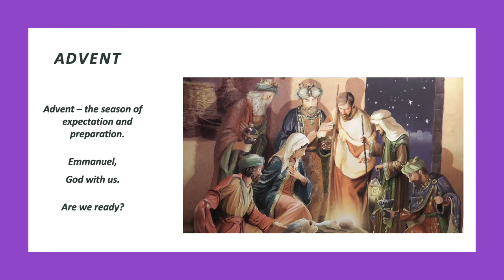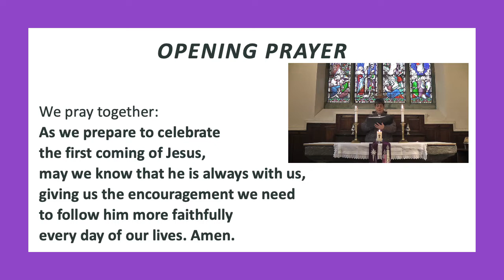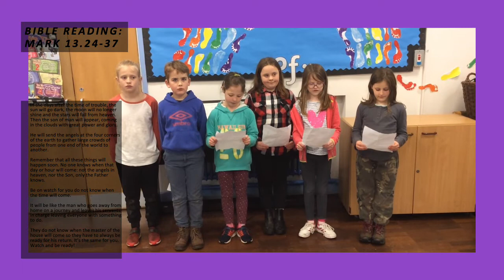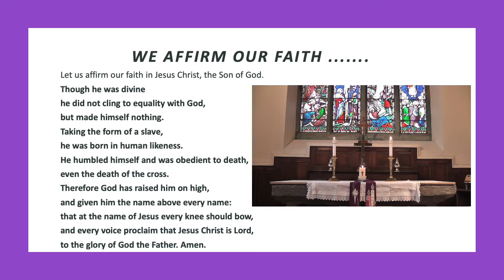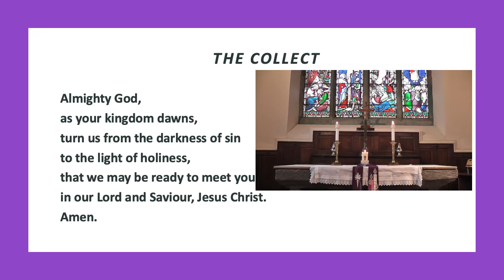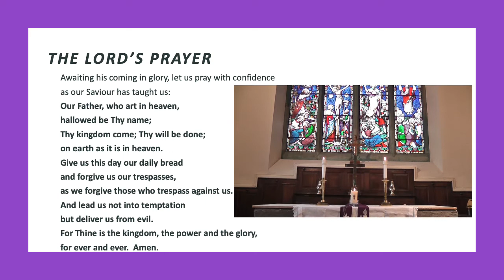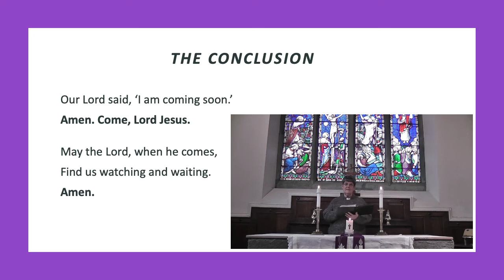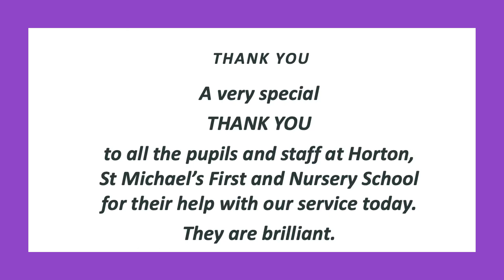A short service for Advent Sunday 29th November 2020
The Cheddleton, Horton, Longsdon & Rushton group of churches present a short service for Advent Sunday, with songs from Horton St Michael's CE First and Nursery School